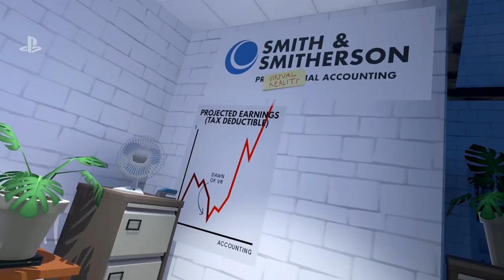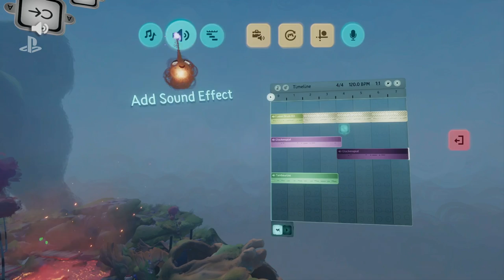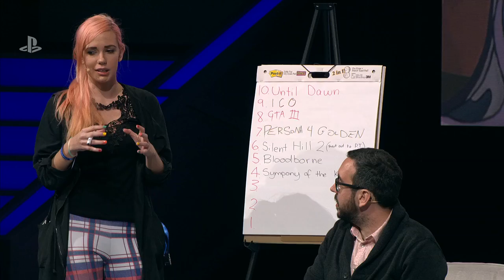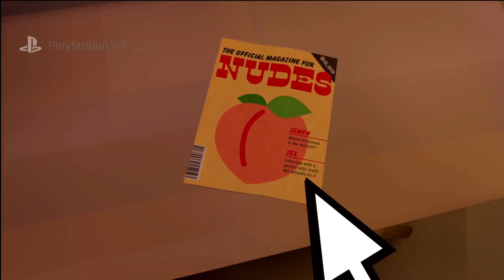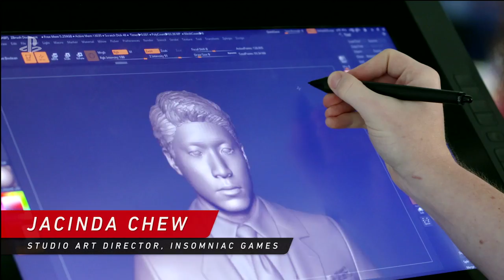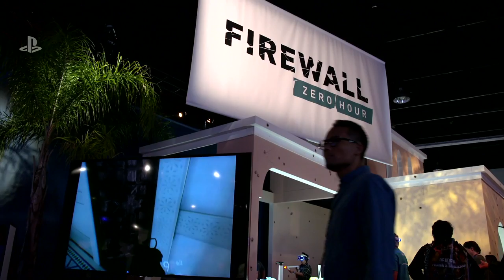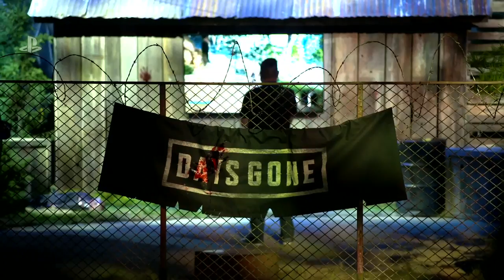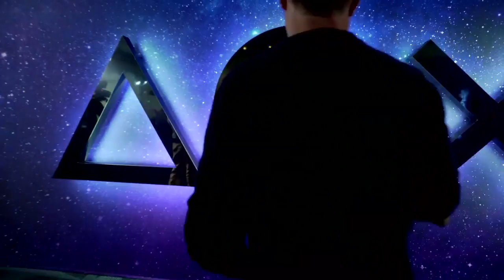PlayStation® Live from PSX 2017 | English CC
Watch interviews, gameplay, and panel discussions live from PSX 2017, includes updates on The Last of Us Part II, Ghost of Tsushima, Dreams, Monster Hunter: World, and much more.